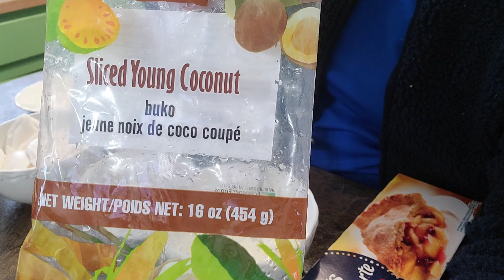Easy Special Buko Pie using ready to bake crust!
Easy Special Buko Pie using ready to bake crust | Buko Pie with Lech flan

Ingredients:

For crust:

Pillsbury ready to bake Pie crust

For filling:

1 pack or 300 grams of coconut milk
1 cup of evaporated milk (separated from 1 can)
3/4 cup of sugar
1/2 cup of cornstarch
1/2 cup of water or coconut water
1 tsp of vanilla (optional)

For custard:

3 eggs
excess milk from the can (about a cup)
1/4 cup of sugar

Tools we use for vlogging:

👉Yunteng tripod

👉Samsung S20 Android phone